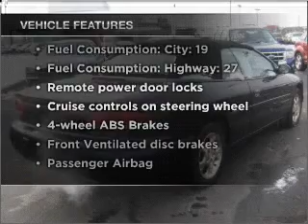1999 Chrysler Sebring - Cincinnati OH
Year: 1999
Make: Chrysler
Model: Sebring
Trim: JXi
Engine: 2.5 liter 6 cylinder 24 valve
Transmission: 4-Speed Automatic
Color: Deep Amethyst Pearl
Mileage: 131052
Address:
9555 Kings Automall Road